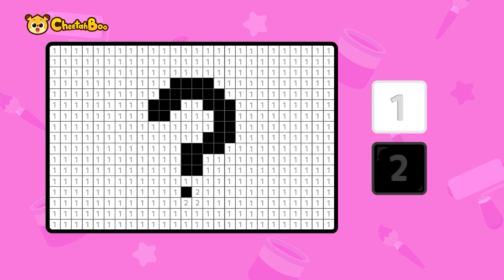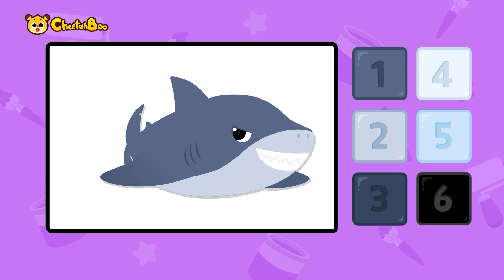Let's color killer whales and whales | Best Sea Animal Compilation | shark hospital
00:00 intro
00:04 Coloring "Killer Whale Song"🐋🖌️
04:30 Sea animal random fruit roulette🐋🍑
07:00 Find the color of the killer whale's tail🌈🐋
10:02 Shark is going to the hospital🦈🏥
12:01 Restoring pictures of great white shark🦈🎨
15:19 Coloring sea animal pixels🐳🦈
17:38 Art Book Drawing1👸
20:32 Find shapes with sea animals 🐋🦈
23:41 Puzzle the killer whale🐋
25:23 Killer Whale Color Game🐋🌈
27:30 Count with the killer whale🐋